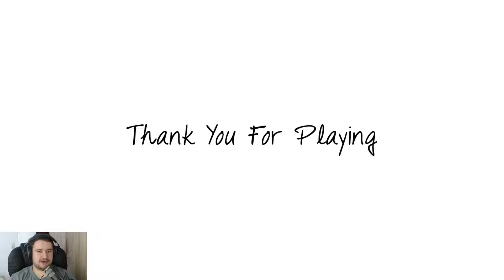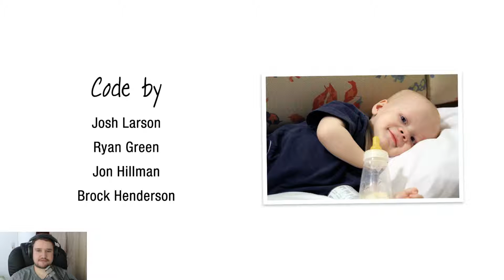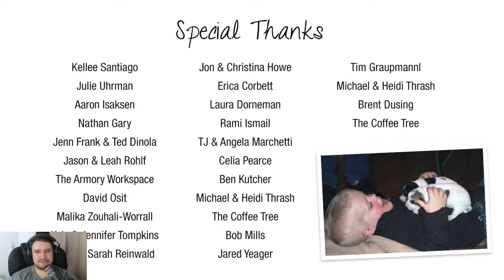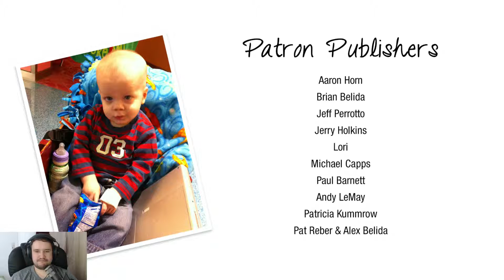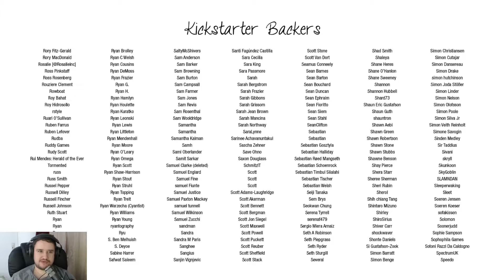That Dragon, Cancer #6: Der Lebenskampf...endet...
Herzliche Grüße

Euer Kingsplay

Du brauchst einen TS Server oder einen Gameserver?